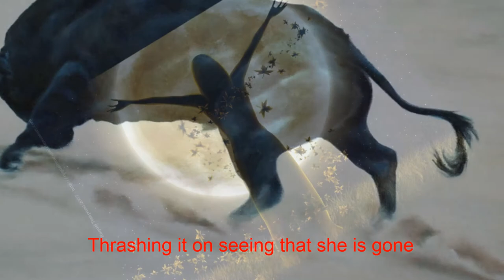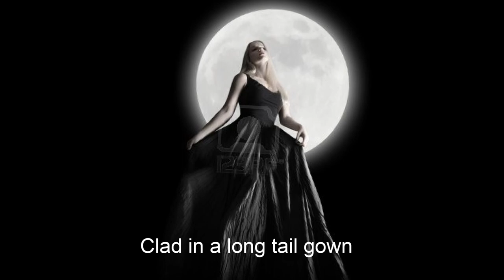Romantic Spanish Guitar Music - by Guitarras Mágicas Guitarras de Luna - Instrumental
Many people love the musical theme included in this video clip gbecause apart from the beauty of  its melody  and the excellent performance of The Moon Guitars duet (Guitarras de Luna), the images and poetic lines (subtitles) that accompany the tune are the best match to make us dream while awake.

Spanish bulls are born and bred in Meadows (Dehesas).  They are the product of centuries of cross breeding that reproduces and improves the bravery required of them at a bullring.  Their color varies.  Bulls are noble animals.  They only attack when attacked .  Bulls are  beautiful animals whose lives should be spared.  Video images portray  pasture  landscapes of Extremadura, South Western region of Spain where bullfighting bulls are bred.  The herdsman of our story gave our bull the name of Campanero which means bell ringer.
The original song was composed by Spanish songwriter Carlos Castellanos-Gómez, born in Córdoba, Spain.  Essentially, he was a self-taught composer who excelled by his creative vein and  ability to connect with the taste of the people of Spain.  2002 was the year of his passing.

Carmen González-Ruiz